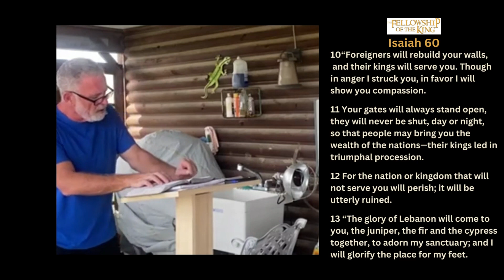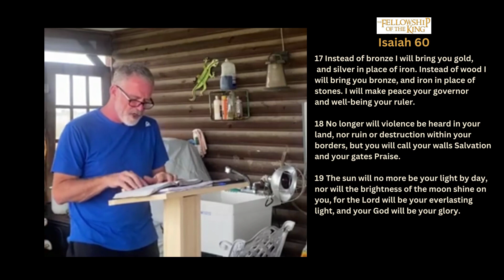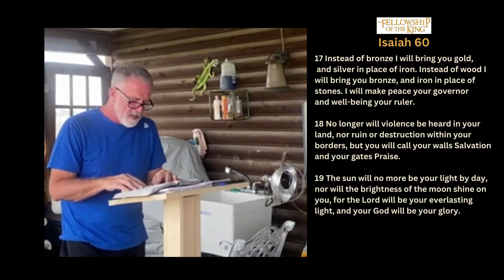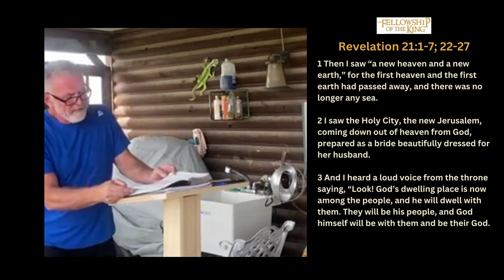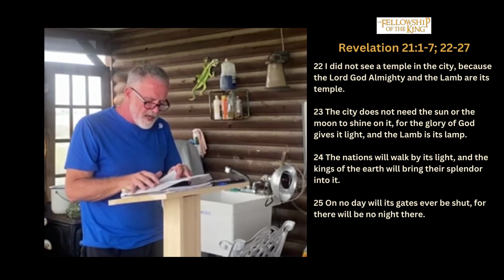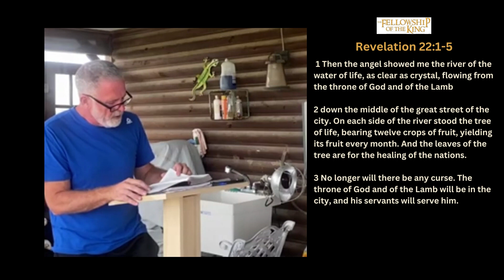Israel's Simple Salvation | The Fellowship of the King | November 5, 2023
The Fellowship Of The King - D. Todd Gibson
Scripture References:
Isaiah 60
Isaiah 66:22-23
Revelation 21:1-7; 22-27
Revelation 22:1-5